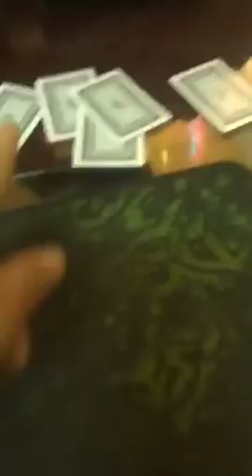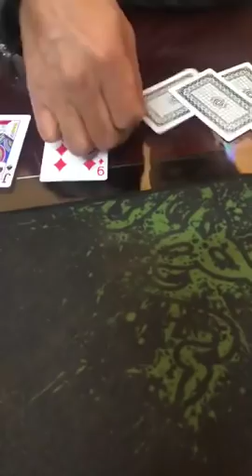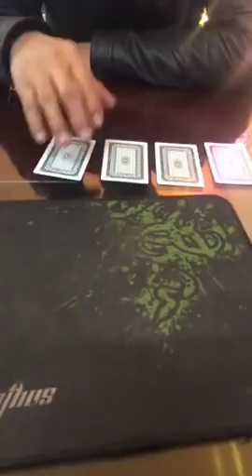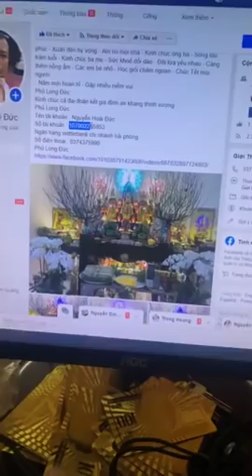Xem bói đầu năm 2020 và cái cần đầu tư chí thông minh ở đâu đỉnh của đỉnh xem hết video nhé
Xem bói đầu năm 2020  và cái cần đầu tư chí thông minh ở đâu đỉnh của đỉnh xem hết video nhé 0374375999